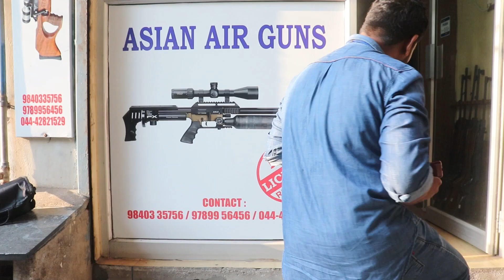Funny Bloopers and best moments 2021 | 2021 Rewind | Lavitricks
Vanga Pesalam😍